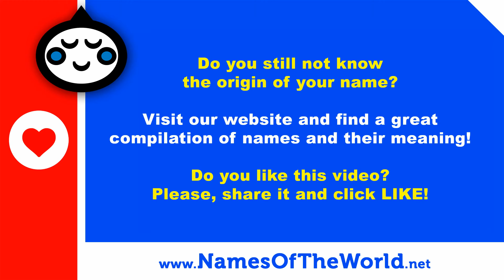10 modern names for baby boys - the best baby names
Are you looking for a modern name? In this video you can find a selection of cool and actual names for boys.